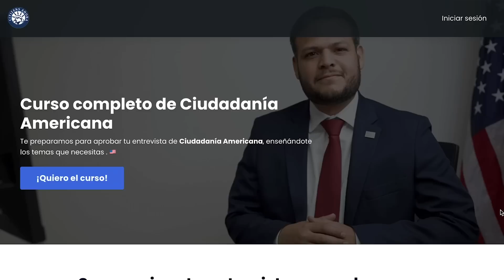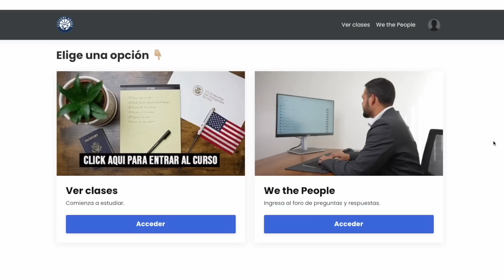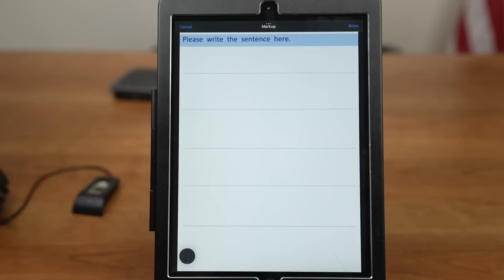Practica tu nivel y aprueba tu entrevista practicando con este video - Ciudadanía americana 2023